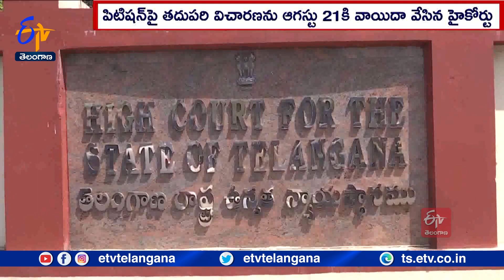High Court Allowed Cross-Examination of Bandi Sanjay in Controversy Over Minister Gangula Election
మంత్రి గంగుల కమలాకర్ ఎన్నిక వివాదంలో బండి సంజయ్ ని క్రాస్ ఎగ్జామినేషన్ చేసేందుకు హైకోర్టు అనుమతినిచ్చింది. ఆగస్టు 12 నుంచి 17 వరకు బండి సంజయ్ ని విచారించి నివేదిక సమర్పంచాలని కోర్టు కమిషనర్ గా నియమితులైన మాజీ జిల్లా జడ్జి కె.శైలజను హైకోర్టు ఆదేశించింది. కరీంనగర్ MLAగా  గంగుల కమలాకర్  ఎన్నిక చెల్లదంటూ 2019లో బండి సంజయ్  వేసిన పిటిషన్ పై హైకోర్టులో మరోసారి విచారణ జరిగింది. ఇటీవల బండి సంజయ్ అడ్వకేట్ కమిషన్ ఎదుట హాజరై వాంగ్మూలమిచ్చారు. అయితే సంజయ్ ని క్రాస్ ఎగ్జామినేషన్ చేసేందుకు అనుమతివ్వాలని గంగుల తరపున న్యాయవాది కోరడంతో హైకోర్టు అంగీకరించింది. పార్లమెంటు సమావేశాలు ఉన్నందున క్రాస్ ఎగ్జామినేషన్ కు సమయం ఇవ్వాలని బండి సంజయ్ కోరడంతో ఆగస్టు 12 నుంచి 17 వరకు విచారణకు హాజరై సాక్ష్యాలు సమర్పించాలని హైకోర్టు తెలిపింది. పిటిషన్ పై తదుపరి విచారణను ఆగస్టు 21కి వాయిదా వేసింది